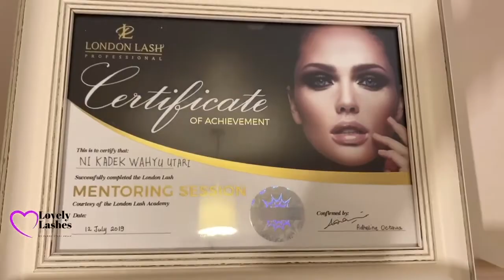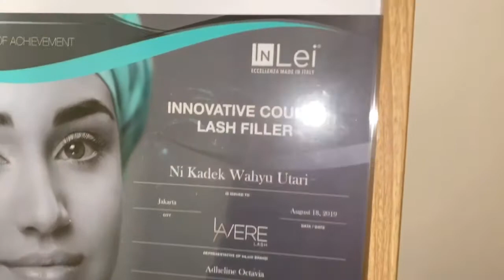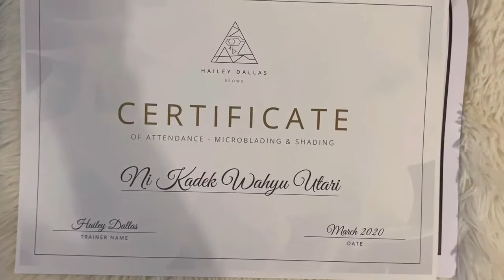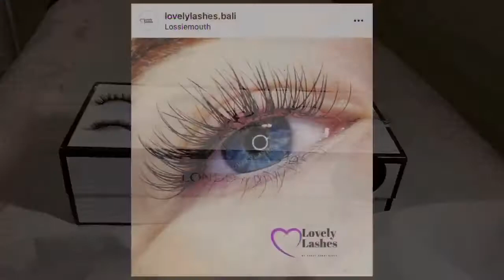TYPE OF EYELASH EXTENSIONS | BERBAGAI TIPE BULUMATA EXTENSIONS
In this video I am gonna show you type of eyelash extensions I apply to my clients. They are unique and will make your day 😍

Di video Aku kali ini Aku akan memperkenalkan eyelash extensions yang Aku jual ke customers aku.  Dengan eyelash extensions dijamiiin akan sangat merubah face kalian guys.,..

Happy watching
Love from Kadek 💜